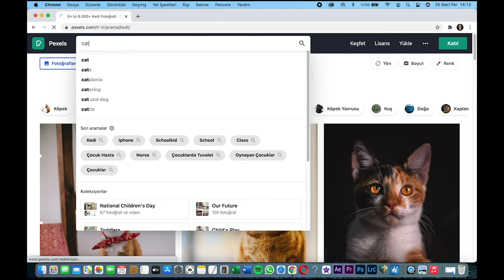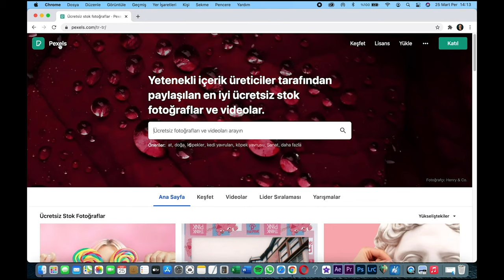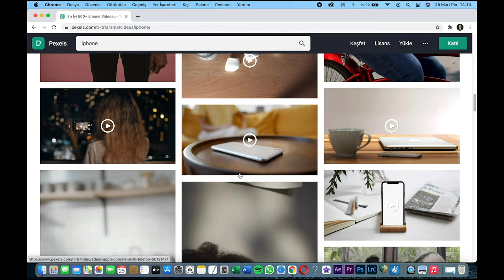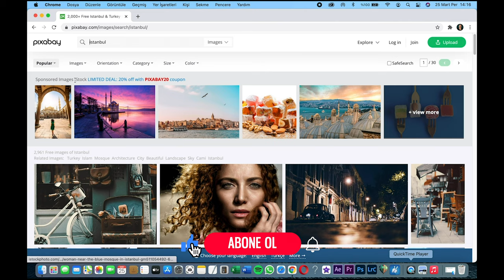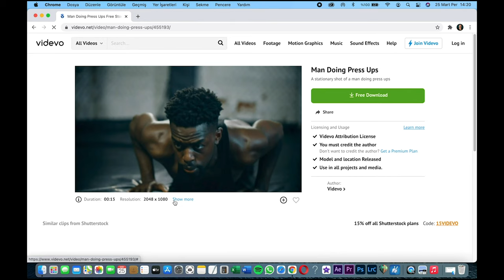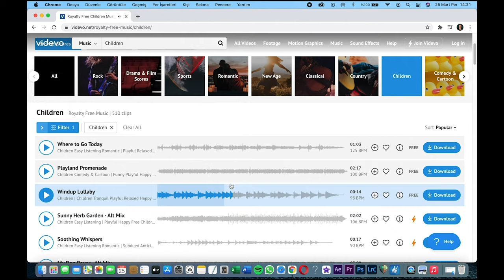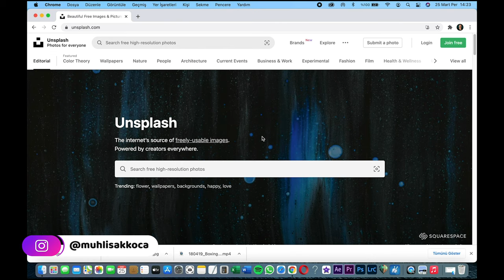Youtube Videolarında Kullanabileceğiniz Ücretsiz Stok Fotoğraf ve Video Siteleri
Bugünkü içeriğimizde Youtube videolarınızda kullanabileceğiniz ücretsiz stok fotoğraf ve ücretsiz stok video sitelerinden bahsedeceğim. Youtube’da yüz gösterilmeden birçok video yayınlanıyor sizlerde görüyorsunuzdur. Bu içeriklerde anlatılan konu ile alakalı fotoğraflar ve videolar gösteriliyor. İşte bu tarz içeriklerinizde kullanacağınız telifsiz fotoğraf ve video bulabileceğiniz çok kullanışlı siteler var. Binlerce farklı seçenek arasında Youtube içeriklerimizi daha kaliteli hale getirebiliriz. Bu siteleri uzun zamandır bende memnuniyetle kullanıyorum. Bu içerik sayesinde telifsiz fotoğraf ve telifsiz video nasıl bulunur? Bu sorunun cevabını vermiş olduk. Eğer sorularınız olursa veya farklı önerileriniz olursa yorumlar kısmından bizlerle paylaşabilirsiniz.

Merhaba ben Muhlis Akkoca. Kanalımda ürün incelemelerinin yanı sıra, teknoloji ve Youtube üzerine içerikler üretmeye çalışıyorum.